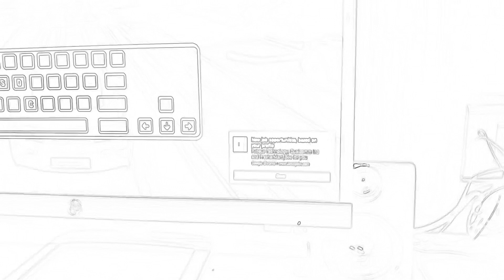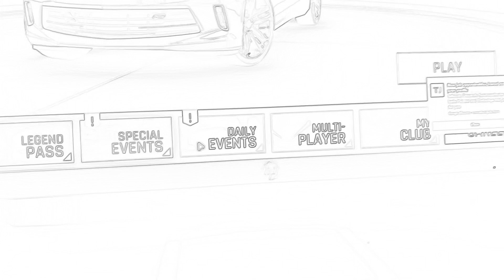4 August 2020